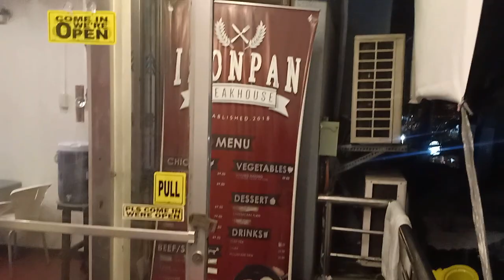Food vlog#1: Iron Pan SteakHouse Short Review | Sampaloc Manila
Ito ay experience lang namin sa iron pan steakhouse, at hindi po namin sinisiraan ang nasabing kainan salamat po ^_^ Nasa baba na po ang complete address ng Resto. tabi po mismo ng UST yan.

Located at 1222 Unit 2C Vantage Bldg I. Delos Reyes Coner P. noval St., Sampaloc Manila in short sa ta i ng UST po. Open from 11:30AM to 930 PM.